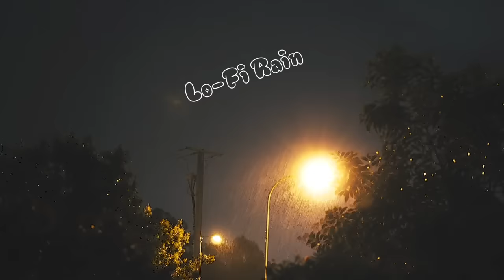Lofi Music with raining sounds by Tanjiro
Relaxation and stress relieving music and you can listen even when you are studying.